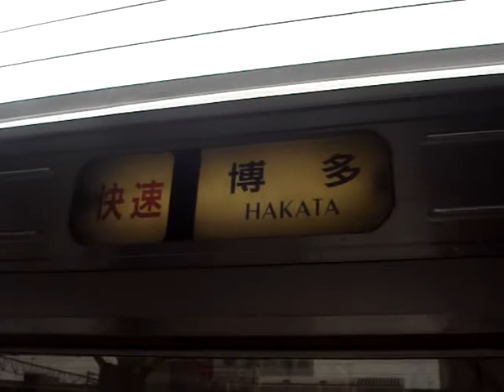811系の字幕まわし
5月3日　GW撮影
鹿児島本線　門司港駅